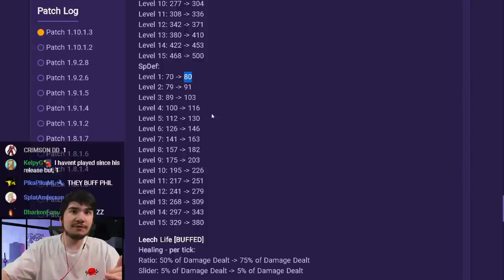BUZZWOLE NEW BEST ALL-ROUNDER ?!? RANDOMLY GOT HUGE BUFFS ! BUZZWOLE POKEMON UNITE GAMEPLAY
Hey guys Phil or Youmuus here and today we are testing out the brand new Buzzwole Buffs ! Buzzwole has been a niche pick for a while until recently where it was popularized in tournaments but now with these buf
fs, I think he will be terrorizing solo as well!

MY EQUIPMENT !
Buy with that link to support me

Epic intro 0:00
Game 1 MASSACRE IN THE JUNGLE ! 0:33
Game 2  THIS ESPEON IS THE BANE OF MY EXISTANCE 07:07
Game 3  I had a ... goofy jungler to say the least 13:52
Game 4  BUZZ + WIGGLY 21:00
Outro 26:13